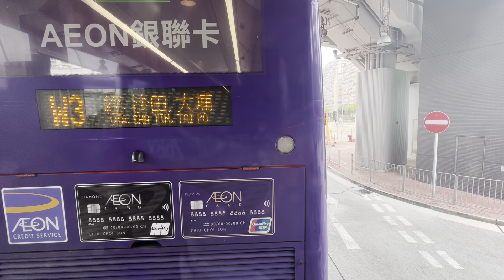[交通意外] KMB 268X(￼佐敦(西九龍站) Jordan(West Kowloon Station)-洪水橋(洪福邨) Hung Shui Kiu (Hung Fuk Estate)(原￼速)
班次:2024/4/2 12:59
用車:YJ6446,V6X164
拍攝材料:iPhone 14

新界巴士路線268X，由九巴營辦，來往洪水橋（洪福邨）及佐敦（西九龍站），途經屏山、元朗市、旺角及油麻地。

「元朗區區域性巴士路線重組」促成268X線誕生，分拆自68X線，開辦初期只於繁忙時間服務，翌年配合洪福邨入伙，獲提升為全日行走，取道大欖隧道、荃灣路及西九龍走廊直接往返元朗及旺角，完全取代68X線原有彌敦道以南一段服務，路線表令卻仍然將268X列為68X線特別班次。